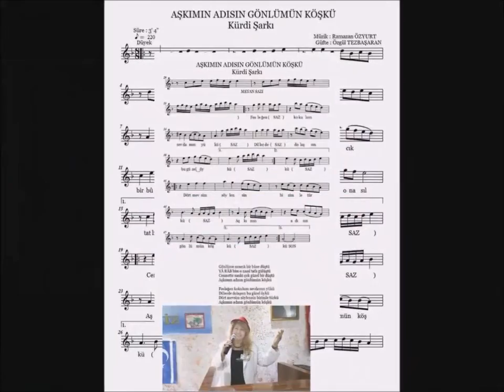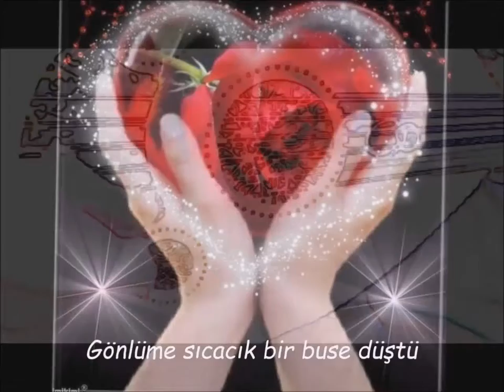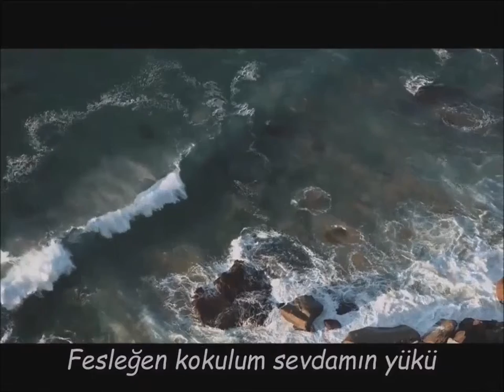RAMAZAN ÖZYURT Gönlüme sıcacık bir buse düştü